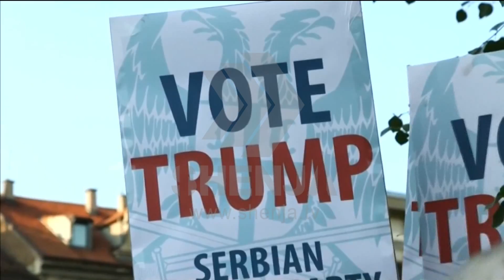EDICIONI I LAJMEVE 13 11 2016